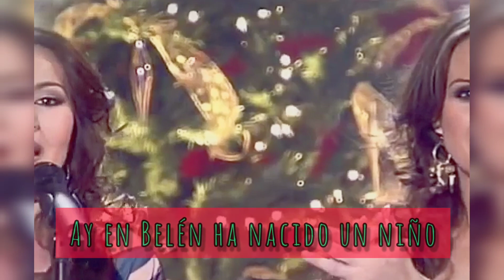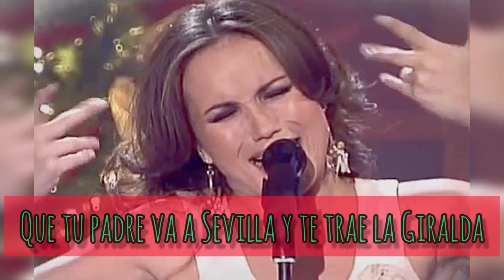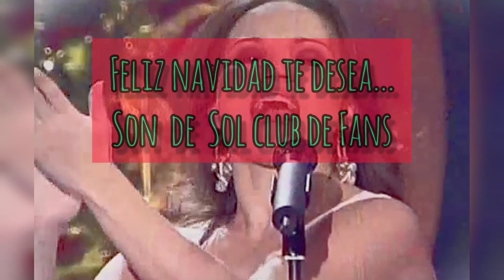SON DE SOL - Villancico Flamenco (Navidad 2020 video edit)